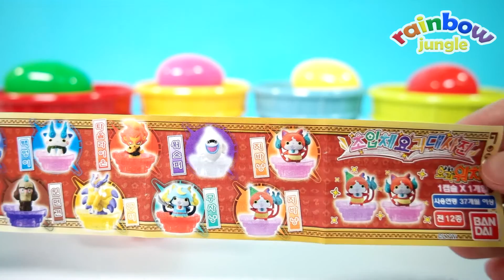LEARN COLORS Msgic Rainbow Gumball Blender Surprise Eggs for Kids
Hi~! I'm Rainbow jungle~!
Updating fun and interesting video everyday.